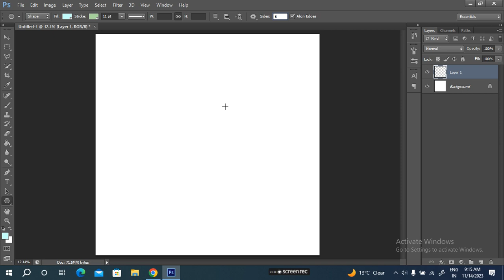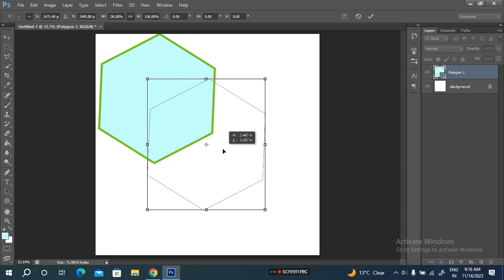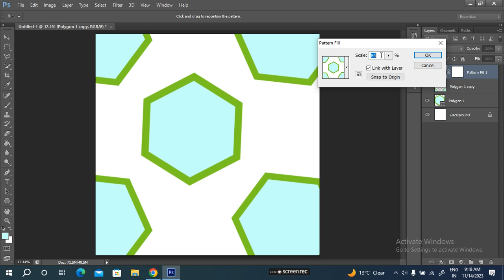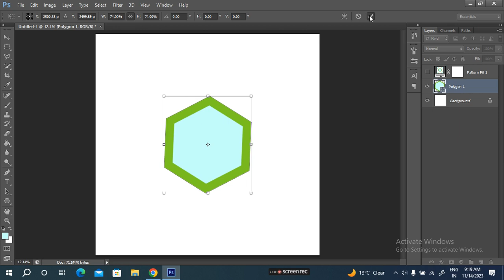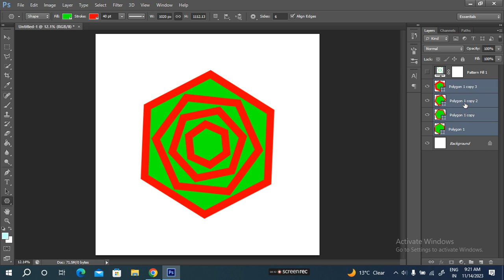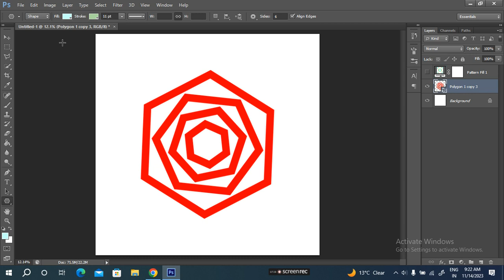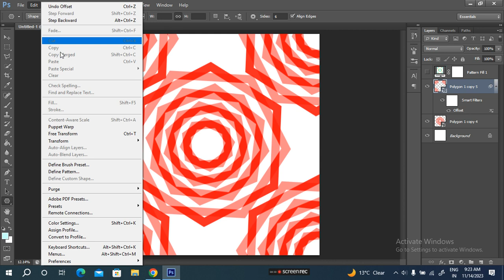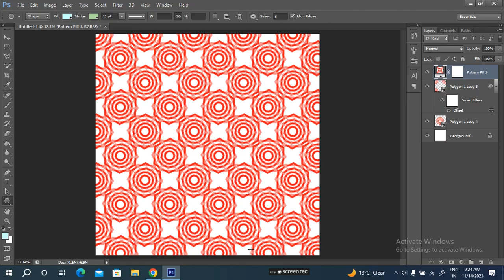How to create honey comb/ hexagon pattern design in photoshop step-by-step tutorial for beginners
⏰ Hello, Mastering PHOTOSHOP: photoshop tutorials - हिंदी में पूरी जानकारी | A Complete Guide to Mastering PHOTOSHOP: How to create honey comb/ hexagon pattern design in photoshop step-by-step tutorial for beginners webgify work from home jobs webgifyinstitute learn to earn money get job here step by step tutorial for beginners webgifyinstitute free online course & get a job - Online course Program Unlock Your E-commerce Success.

✅ Head office: Asha complex, Block Road, Bhimtal, Nainital, Uttarakhand, India.

1. "Step-by-Step Honeycomb Pattern Tutorial in Photoshop"
2. "Creating Hexagon Patterns in Photoshop for Beginners"
3. "Photoshop Tutorial: Designing a Stunning Honeycomb Pattern"
4. "Mastering Hexagon Patterns in Photoshop - Beginner's Guide"
5. "Photoshop Honeycomb Pattern Tutorial for Newbies"
6. "Designing Honeycomb Patterns: Photoshop Step-by-Step Guide"
7. "Creating Geometric Hexagon Designs in Photoshop"
8. "Photoshop Hexagon Pattern Tutorial - Simple & Effective"
9. "From Scratch to Stunning: Honeycomb Design in Photoshop"
10. "Beginner-Friendly Photoshop Hexagon Pattern Tutorial"
11. "Unleash Your Creativity: Honeycomb Pattern in Photoshop"
12. "Photoshop Tutorial: Hexagonal Pattern Made Easy"
13. "Step-by-Step Guide to Creating Hexagon Patterns in Photoshop"
14. "Photoshop for Beginners: Honeycomb Design Tutorial"
15. "Crafting Unique Hexagon Patterns in Photoshop"
16. "Photoshop Tutorial: Hexagonal Patterns from Start to Finish"
17. "Honeycomb Pattern Design in Photoshop - Easy Tutorial"
18. "Photoshop Hexagon Pattern Drawing for Beginners"
19. "Simple Steps to Create Honeycomb Designs in Photoshop"
20. "Photoshop Tutorial: Hexagonal Patterns for New Users"
21. "Hexagon Pattern Drawing Made Simple in Photoshop"
22. "Mastering Photoshop: Creating Honeycomb Pattern Designs"
23. "Photoshop Tutorial for Beginners: Hexagonal Patterns"
24. "Elegant Honeycomb Design in Photoshop - Step-by-Step"
25. "Photoshop Honeycomb Pattern Tutorial for Absolute Beginners"
26. "Unlock Your Creative Potential with Hexagon Patterns in Photoshop"
27. "Step-by-Step Guide: Drawing Honeycomb Design in Photoshop"
28. "Photoshop Tutorial: Easy Hexagonal Pattern Drawing"
29. "From Basics to Beautiful: Honeycomb Pattern in Photoshop"
30. "Creating Stunning Hexagon Designs in Photoshop - Tutorial"